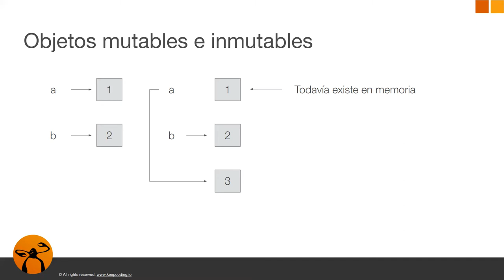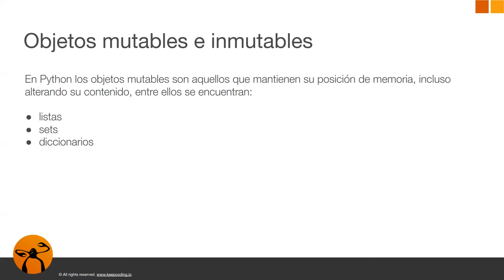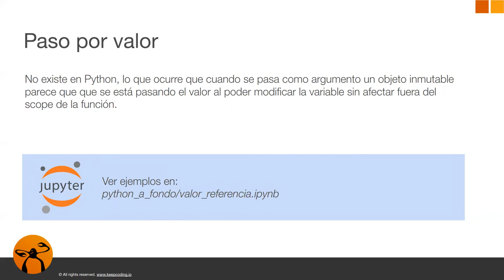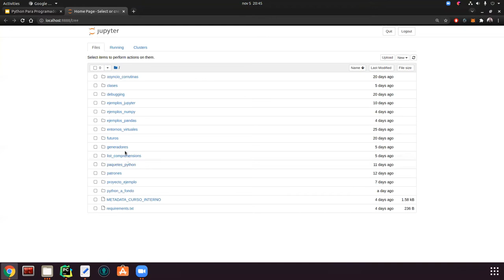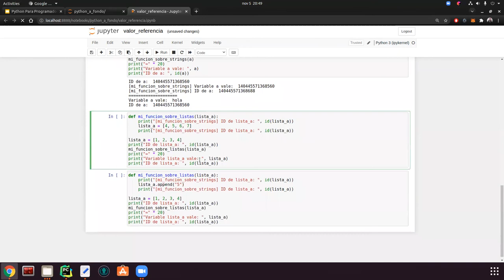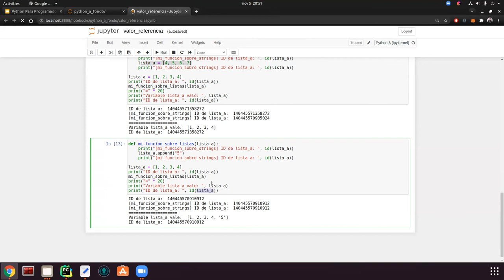Paso por referencia y por valor